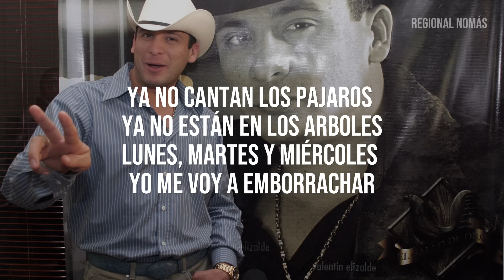Valentín Elizalde - Los Pájaros (LETRA)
Los Apóstoles, Letras,
Valentin Elizalde, Pajaros, Lyrics